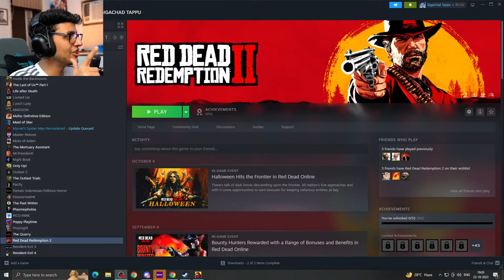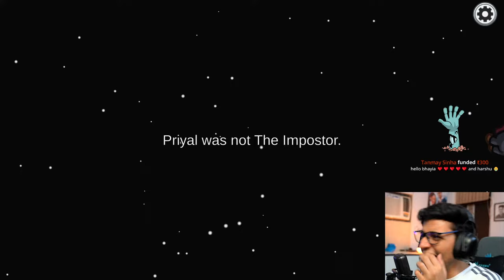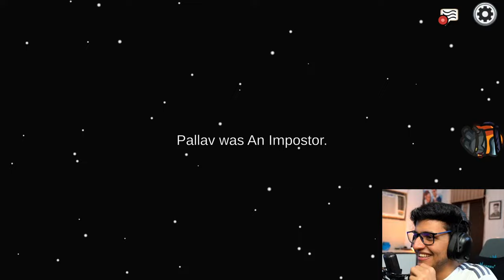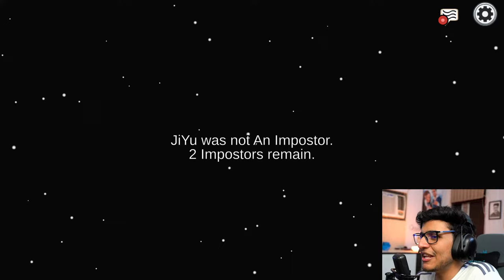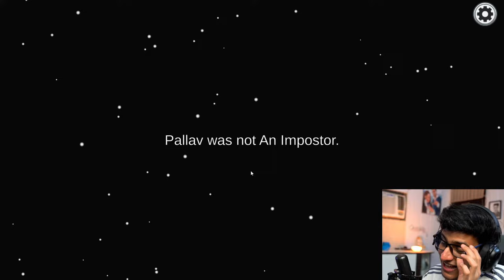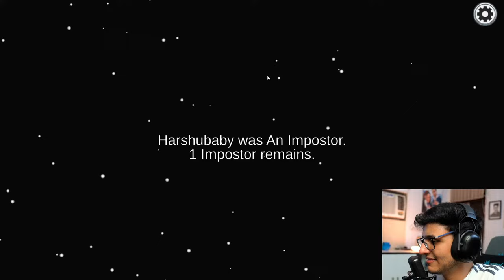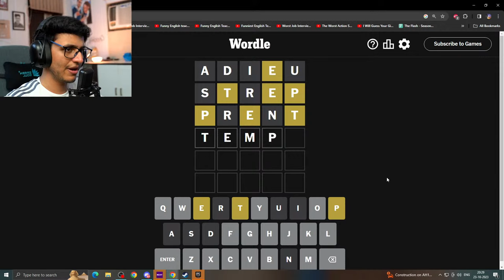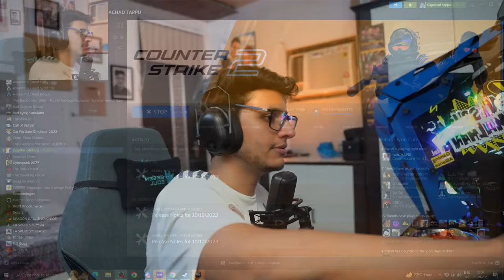Among Us with Zero IQ People🛑